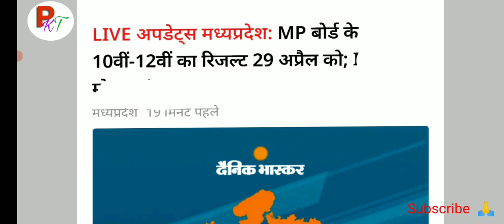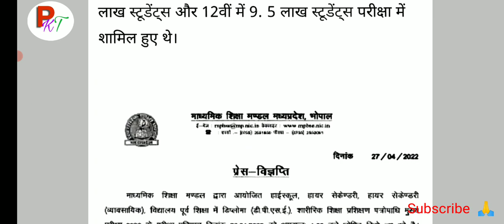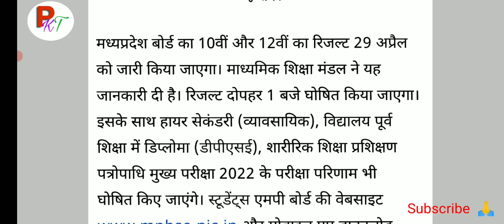MP Board Class 10 & 12 Results 2021-22. एमपी बोर्ड रिजल्ट 29 अप्रैल को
mp board class 10 and class 12 result 2021-22.
result 2021-22.
mpbse.
mp board.
mp board news.
mp board result 2021-22.
pkt.